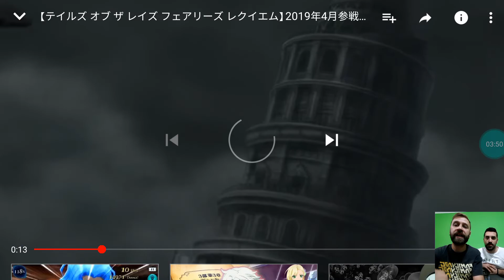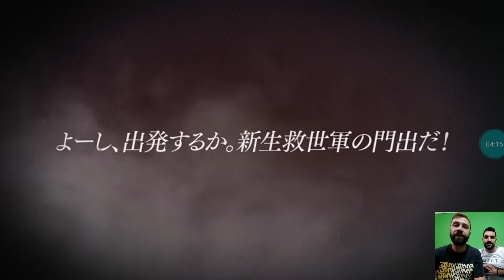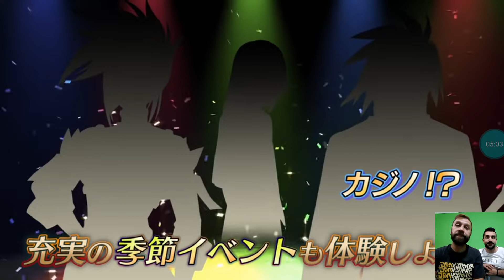Tales of the Rays JP en Español 067 - Novedades PV Abril y Noticias del Prod. テイルズオブザレイズ フェアリーズレクイエム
Resumen de noticias del productor volumen 26 y las novedades para el mes de Abril